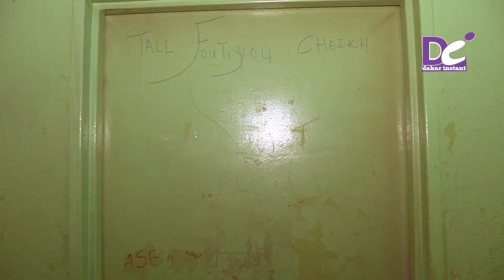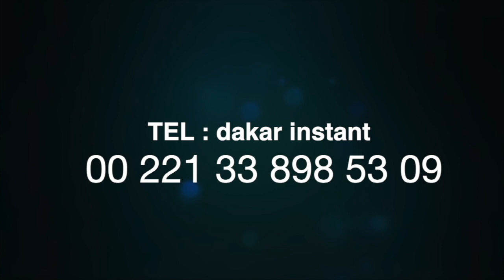Chanvre indien à L'UCAD pavillon D : l'impression de quelques étudiants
L' actualité à l' instant Tél : ( / 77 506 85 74 / 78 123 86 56 / WhatsApp